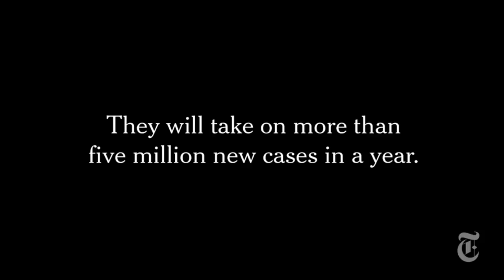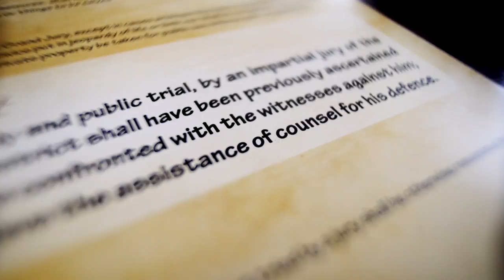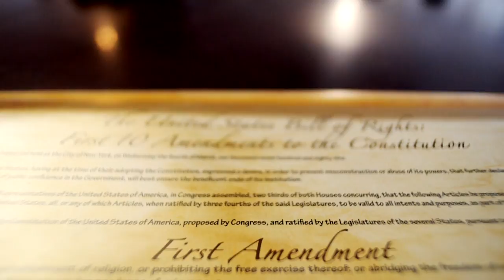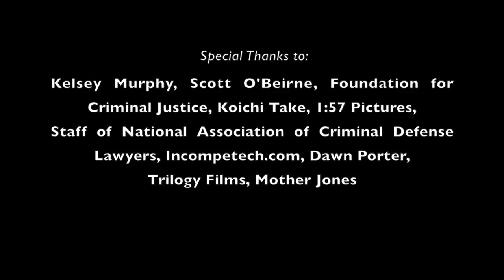Highlights from the 2015 Right to Counsel National Consortium Inaugural Meeting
Highlights from the 2015 Right to Counsel National Consortium Inaugural Meeting held on November 10th, 2015 at the Department of Justice in Washington, D.C.

Additional accessibility options for this video are available upon request.